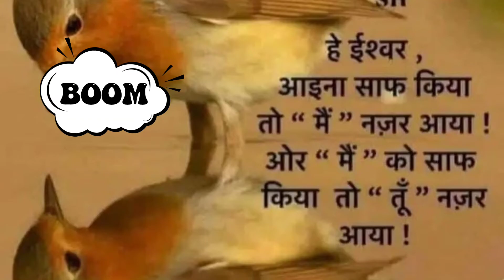funny story||hansi majak wali bate||@happyfamilysaroj 🙏🌹🙏